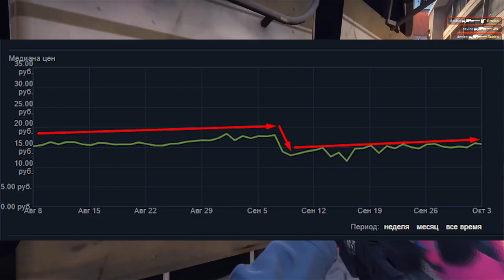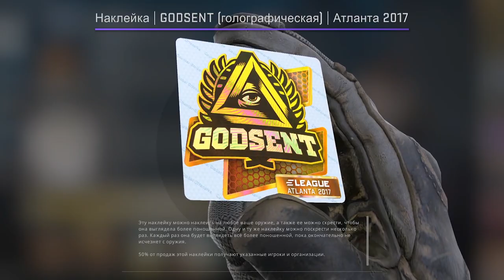Что еще может дать рост? Инвестиции на долгосрок?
Здесь я высказываю сугубо свое мнение о том, что перспективно для роста. Вы можете со мной не согласиться, пишите в комментариях о том что еще может стать дороже, что недооценили на рынке и в чем я скорее всего не прав в данном видео?